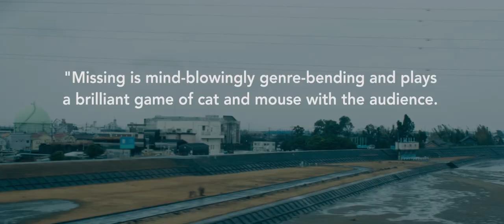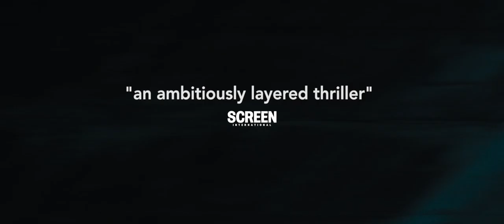Missing - Trailer [Ultimate Film Trailers]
Missing (NR)

Depressed and in debt following the death of his wife, Santoshi tells his young daughter he has found a way out. Pointing to the reward note, he vows to find infamous serial killer “No Name” claiming he saw the man in the flesh a few days earlier. Kaeda cannot believe her aloof, goofy father. But when he goes missing without a trace, she starts fearing the worst and begins looking for him.

Director: Shinzô Katayama
Writers: Shinzô Katayama, Kazuhisa Kotera, Ryô Takada
Actors: Jirô Satô, Aoi Itô, Hiroya Shimizu, Misato Morita, Shotaro Ishii, Izumi Matsuoka, Tôko Narushima, Tôru Shinagawa
Genre: Thriller, Horror, Foreign